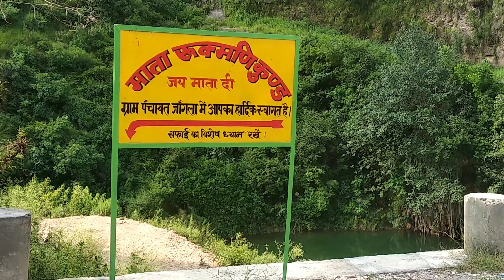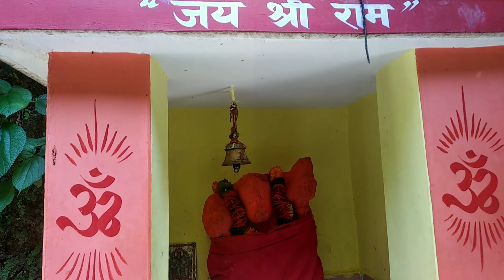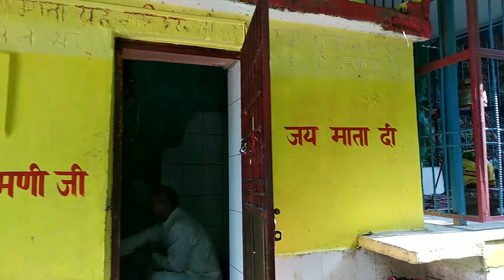हिमाचल प्रदेश की वो जगह जहां पानी के लिए दी गई थी बहु की बलि😢😢Shri Rukmani kund Bilaspur himachal❤️🙏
श्री रूक्मणी कुंड हिमाचल प्रदेश के बिलासपुर में है यहां की दुरी बिलासपुर से 20 Km and ghumarwin से 18 किमी है (भगेड -औहर मार्ग से आप यहां पहुच सकते हैं

अगर आपको मेरी यह कोशिश अच्छी लगती हैं तो आप मेरा सहयोग करें अपने गांव में आमंत्रित करें साथ ही अगर आप अगर मेरी कोई सहायता करना चाहते हैं तो कर सकते हैं मेरा वटसवाप नंबर है 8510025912 साथ ही मेरा
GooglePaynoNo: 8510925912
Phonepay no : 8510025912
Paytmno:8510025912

PRODUCT I USED:
 MARLIFT GORILA TRIPOD